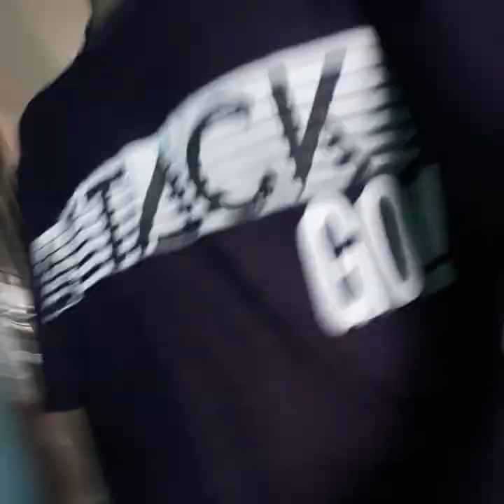14 de janeiro de 2023